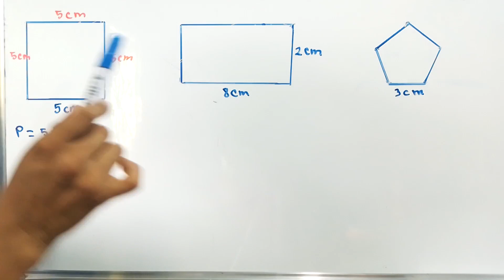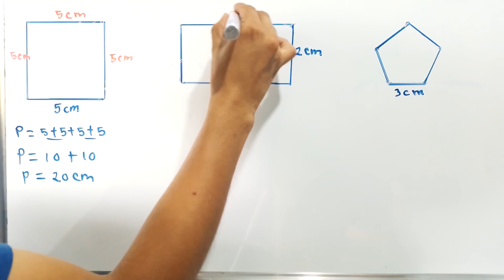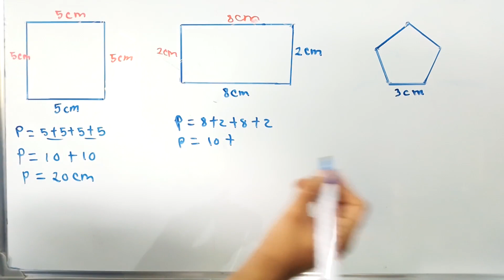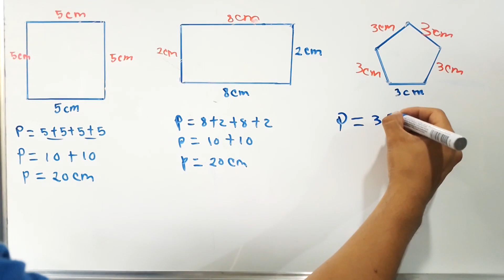🤩🔷Como encontrar el perímetro de un polígono regular e irregular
Este video se presentan 2 poligonos regulares y uno IRregular que de igual forma nos solicitan determinar su perimetro, el cual lo resolveremos de una manea muy facil y rapida.